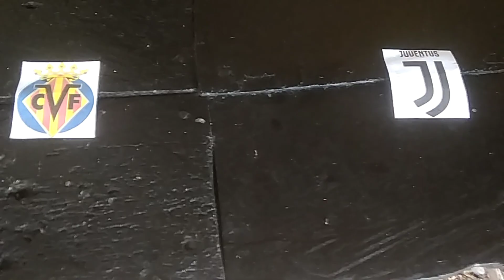Villarreal vs Juventus Prediction || UEFA Champions League 2021/22 | Eagle Prediction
Villarreal vs Juventus Prediction
ROUND 16 (LEG 1)

Villarreal vs Juventus,Villarreal vs Juventus Prediction,football prediction,Eagle prediction,UEFA  Champions League 2021/22,Villarreal vs Juventus Live Streaming,Prediksi Villarreal
vs Juventus,Liga Champion,UEFA Champions League Predictions,prediksi Liga Champion,Live Villarreal vs Juventus,Juventus vs Villarreal